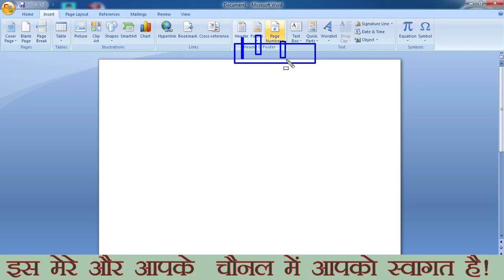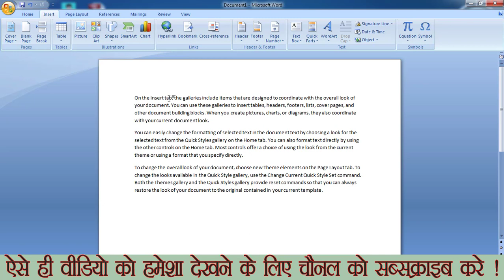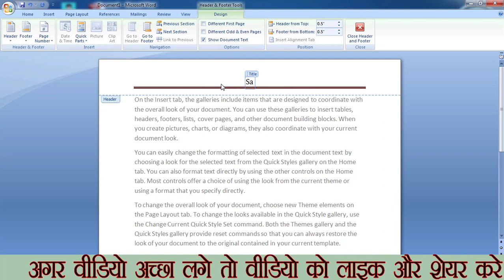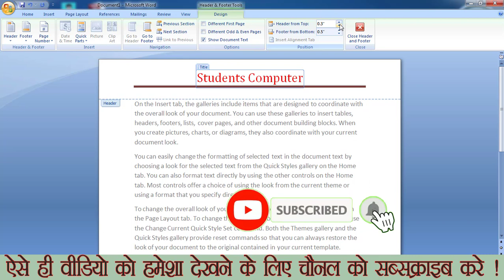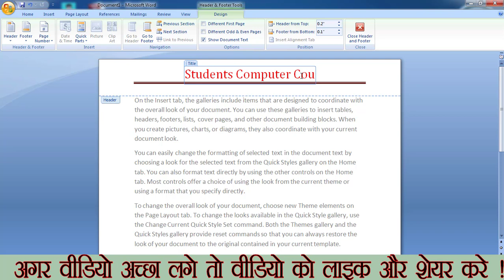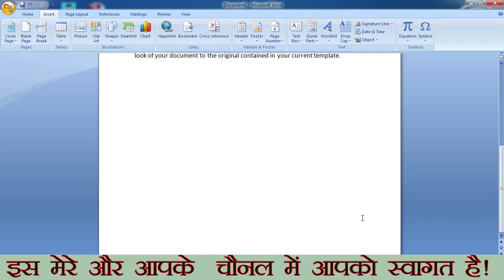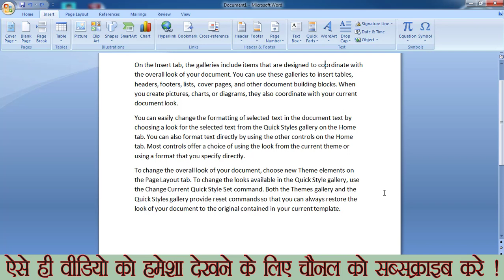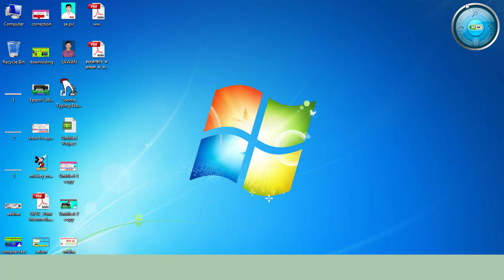Day#9_Header, Footer & Page NumberUse_IN_MS WORD 2007 Tutorials In HINDI With Pdf!Students Computer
Centre

Daily Video uploads times
Morning 07:00am